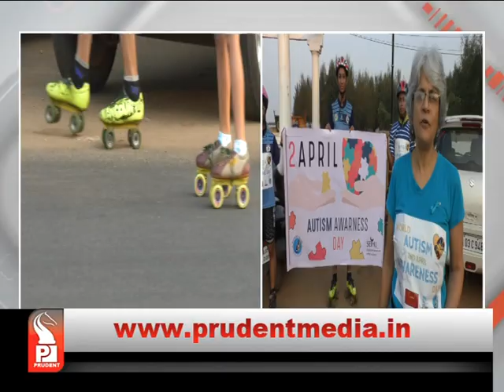BE AUTISM AWARE │Prudent Media Goa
Autism is nothing to fear about, earlier detection of condition, better therapy for the child, April month dedicated to Autism awareness